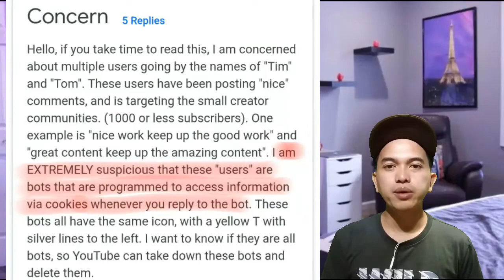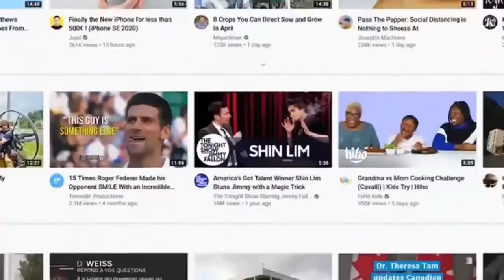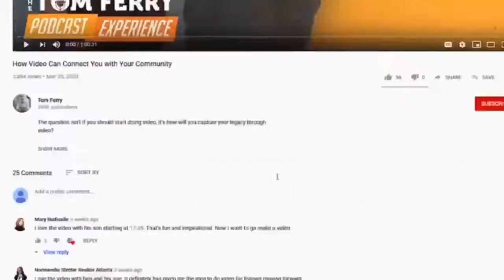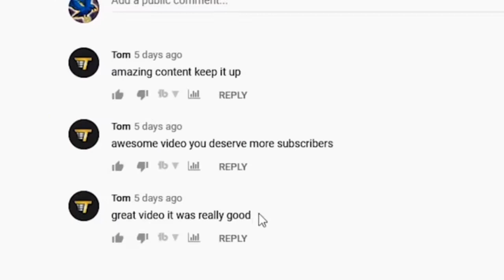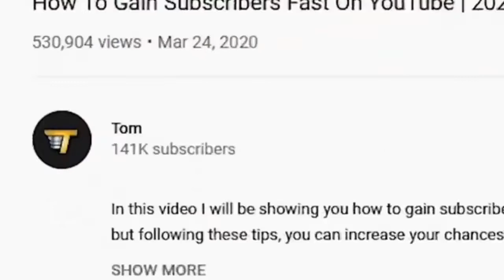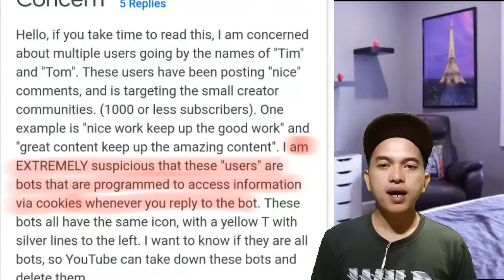SCAM ALERT for small YOUTUBER (must watch)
Sa panahon ngayon napakadami na ng mga manloloko,hacker at kung anu anu pa.Mag ingat tayo sa mga nag cocomoment aa ating mga youtube video baka hindi natin na mamalayan na may possibilidad na palang ma hack ang ating mga YouTube account.Sa video itong tuturuan ko kayo kung anu at paano ma iiwasan ang pag ka hack ng inyong mga account sa youtube.

dagdag kaalaman
must watch
mag ingat sa hacker
tim
tom
todd
ximertracks
mr.beast